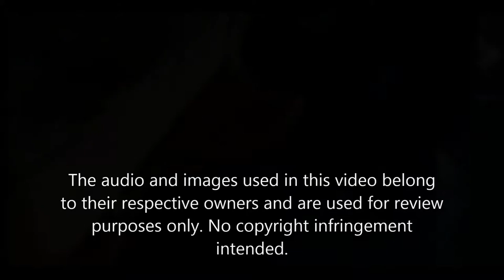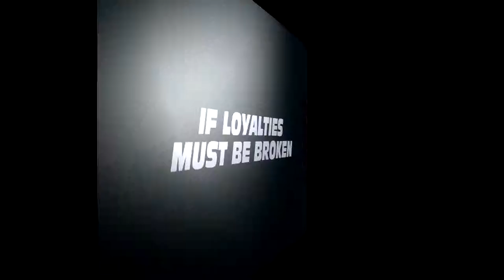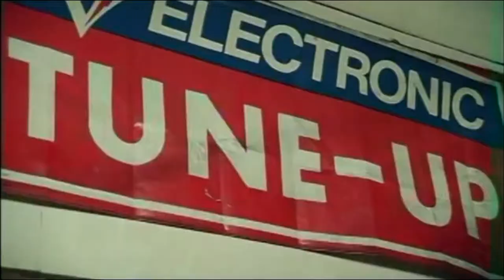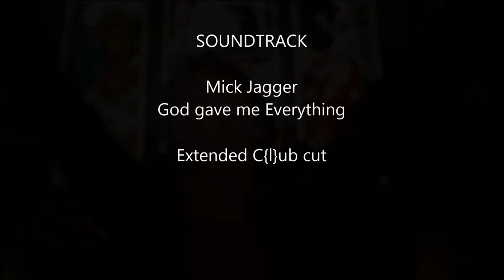Mick Jagger - God gave me Everything (Extended CubCut)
Mick Jagger - God gave me Everything
(Extended CubCut)

complete Fast & Furious rearView:
German (Deutsch)